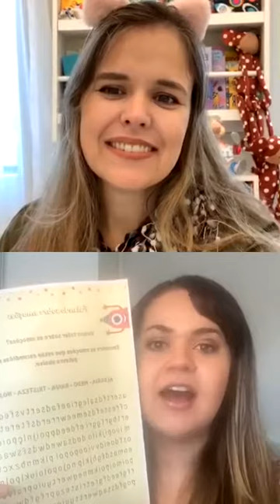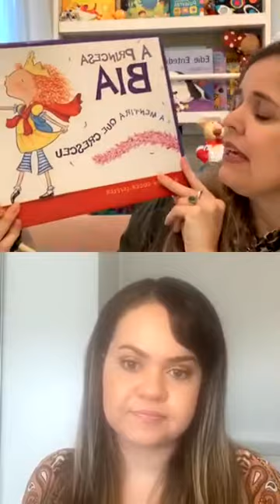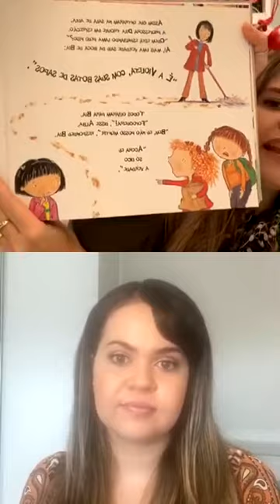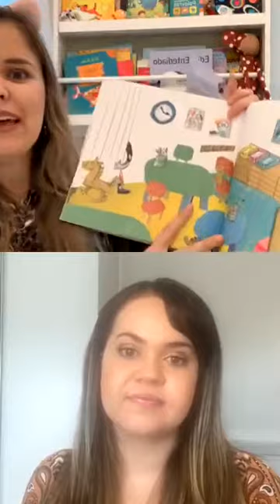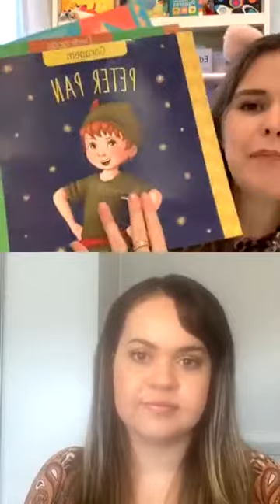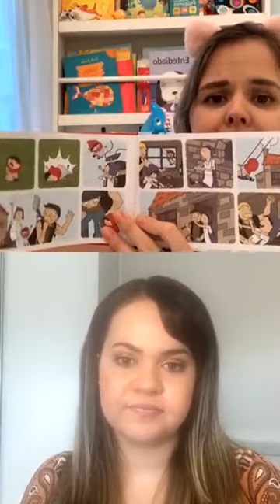Maratona Psi #21 Recursos Terapêuticos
Quanta criatividade nesse bate papo com a psicóloga Luanara! Obrigada pela presença no Maratona Psi! E obrigada pela troca e participação de todos!